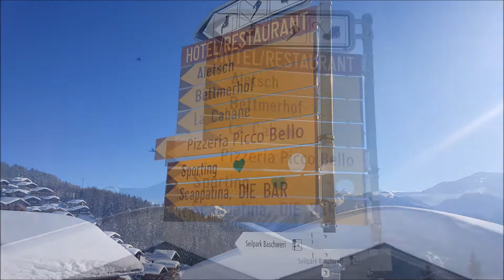Amazing and The car free village of Bettmeralp 12Jan,2018 หมู่บ้านตะโก้ และวุ้นกะทิ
Amazing andThe car free village of Bettmeralp 12Jan,2018 หมู่บ้านตะโก้ และวุ้นกะทิ
Bettmeralp is located on a sun terrace high above the Rhone Valley with a view of the four-thousand-metre-high peaks of the Valais including the Weisshorn, Dom and Matterhorn. The resort has been awarded the "Families Welcome" quality certificate and offers a children's article hire service as well as a children's activity programme. Even the hiking trails have been designed with small children in mind: pushchair-friendly hiking trails are part of what's on offer.
หมู่บ้าน Bettmeralp เป็นหมู่บ้านที่อยู่บนเขา บ้านสวนมากเป็นรีสอร์ท เป็นที่ชื่นชอบของนักเล่นสกี ในฤดูหนาว และนักเดินเขาในฤดูร้อน เดินไปชมธานน้ำแข็งที่เก่าแก่ที่สุดในโลก วันนี้ไปชมบรรยากาศน่ารักๆ บ้านเรือนเหมือนขนมตะโก็ หรือ วุ้นกะทิของบ้านเรา